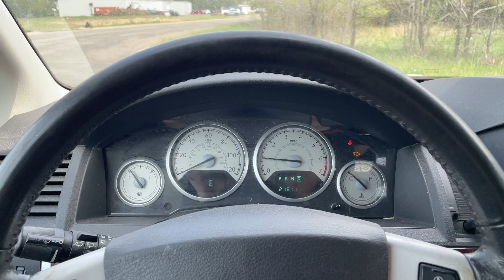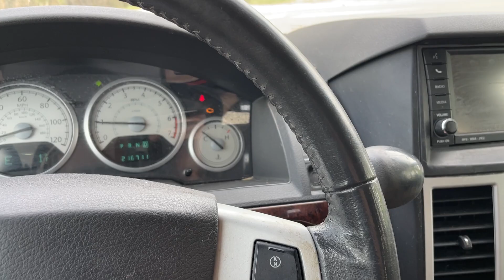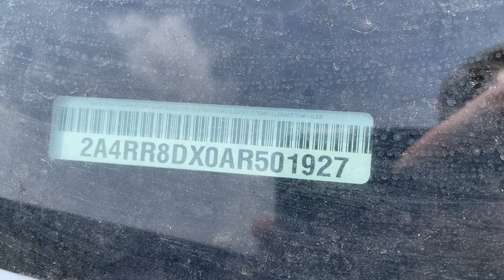Virtual Test Drive | 2010 CHRYSLER TOWN AND COUNTRY 2A4RR8DX0AR501927 | Twin Cities Auctions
In this video, we take you on an immersive test drive of a  2010 CHRYSLER TOWN AND COUNTRY, giving you an in-depth look at the vehicle's features, performance, and overall driving experience.